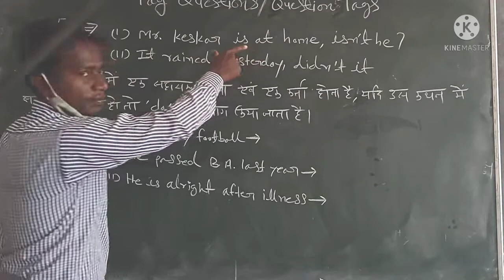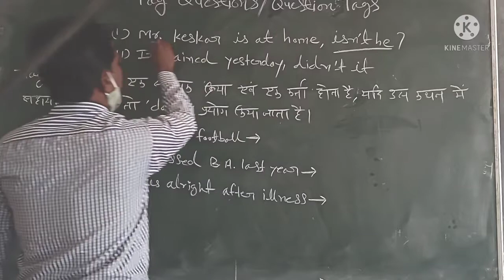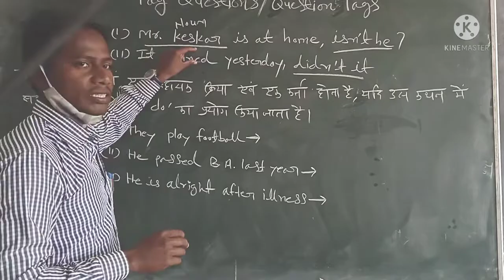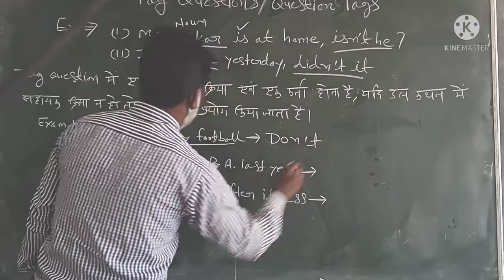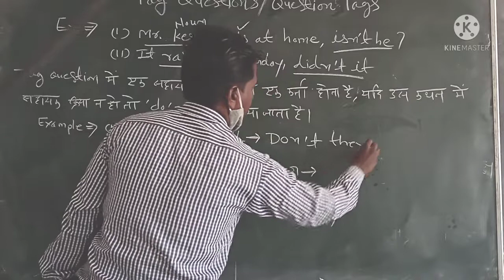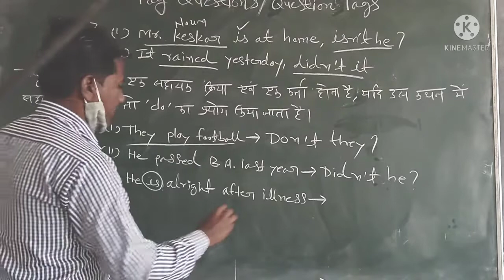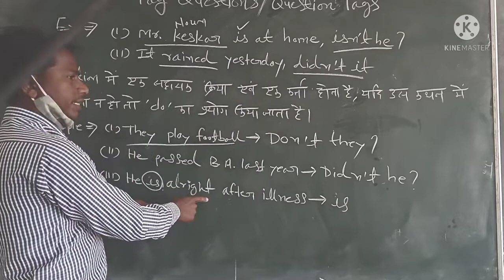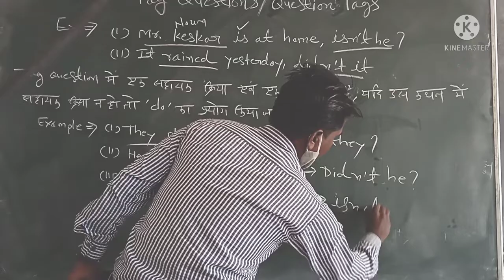Cgbse Class 10th English Grammar- Question Tag